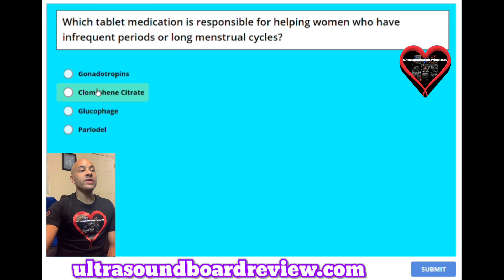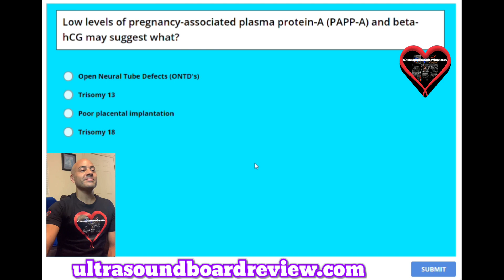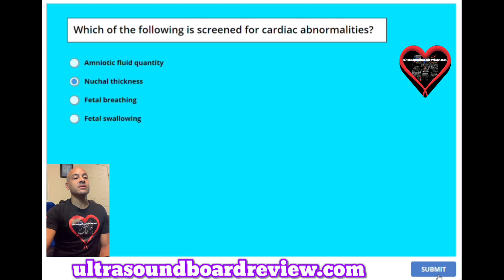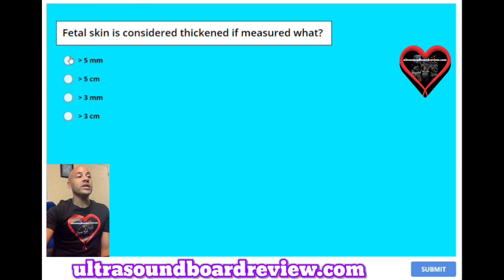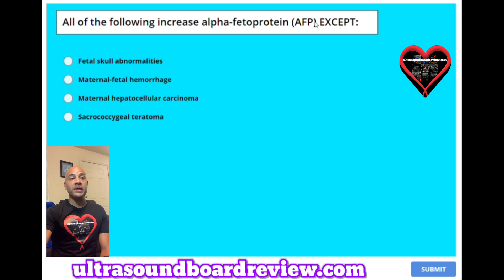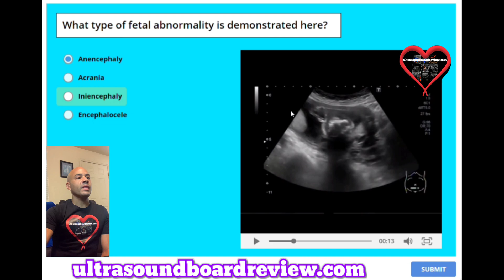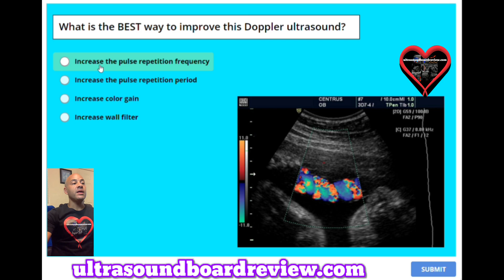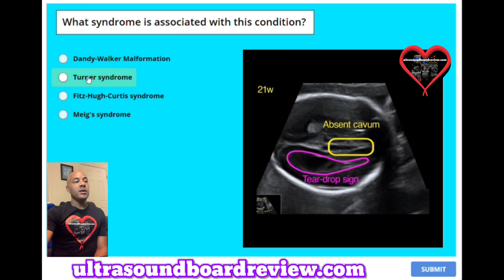Ob/Gyn Sonography Registry Review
Part 2. Questions 26 - 50.